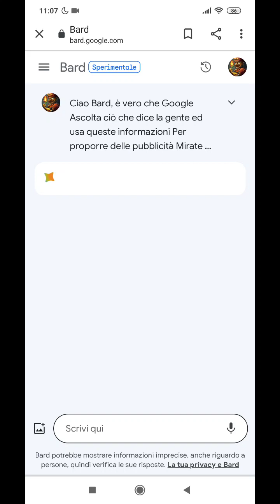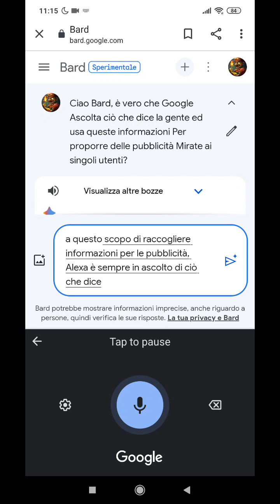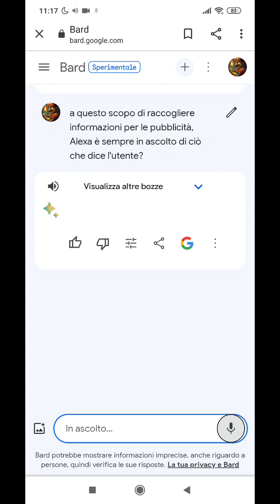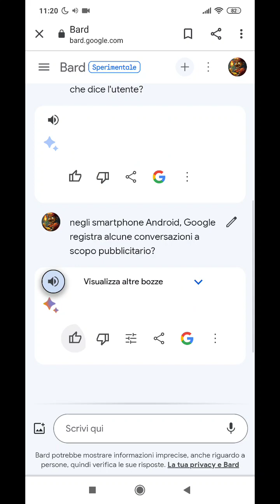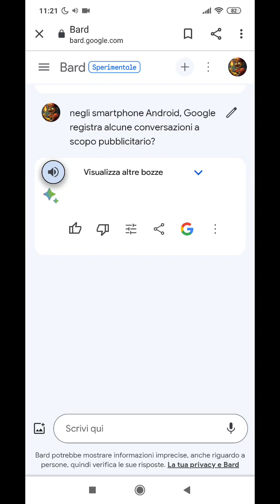GOOGLE BARD - Domande Scomode all'Intelligenza Artificiale AI per Scoprire se siamo Spiati! [ZV]